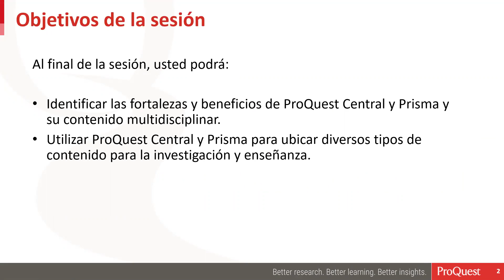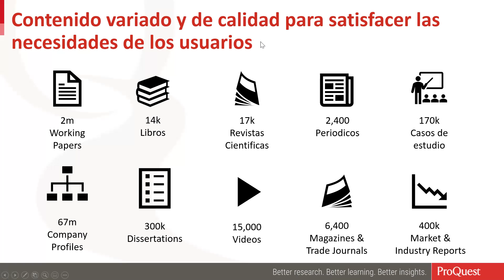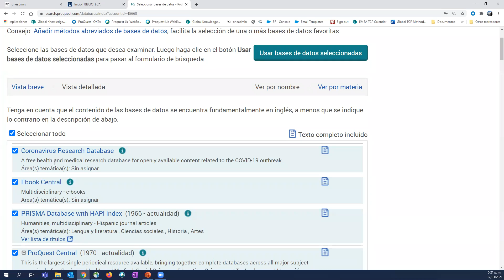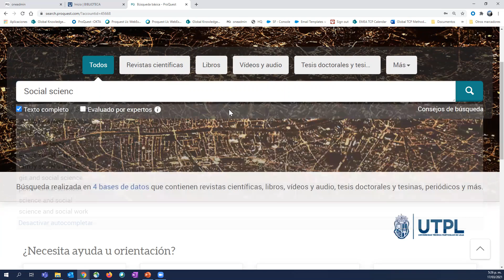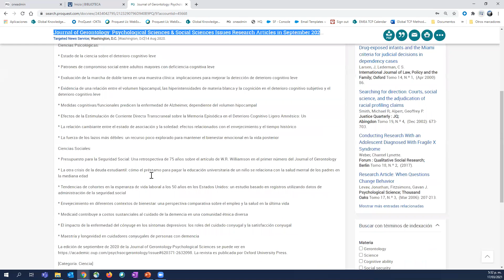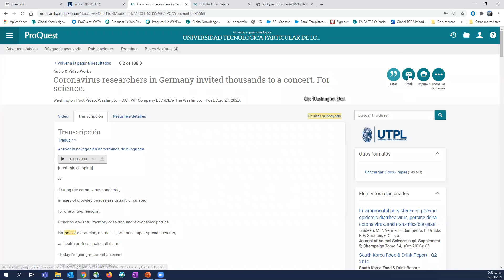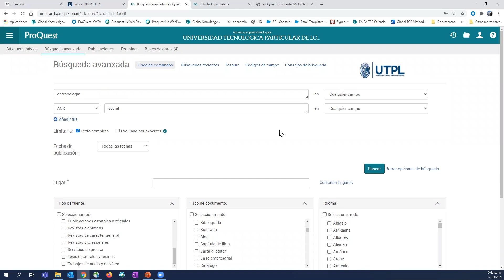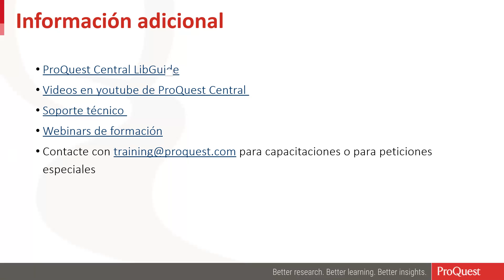Webinar de Proquest | Programa de capacitaciones Biblioteca UTPL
Proquest.-
Ofrece revistas especializadas, publicaciones comerciales por área temática, como: salud y medicina, negocios, ciencias sociales, artes y humanidades, ciencia y tecnología.